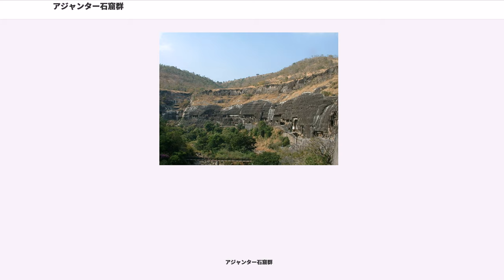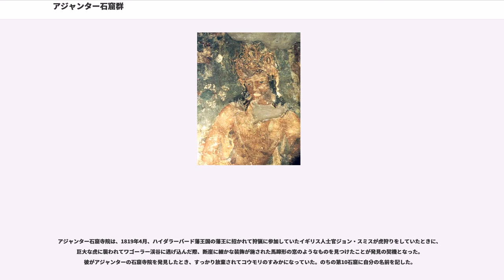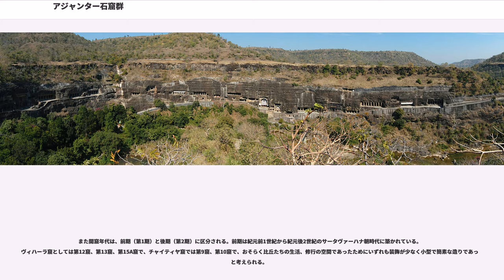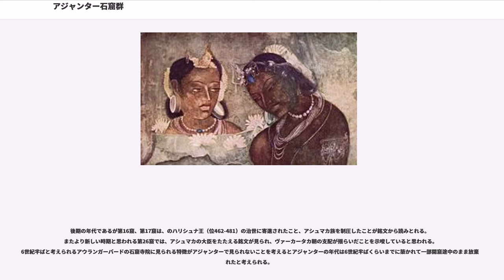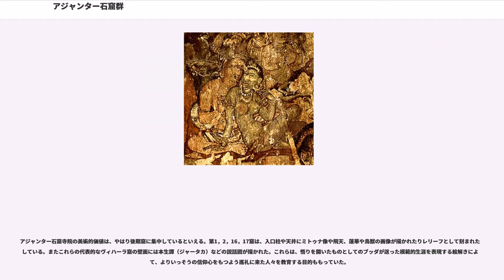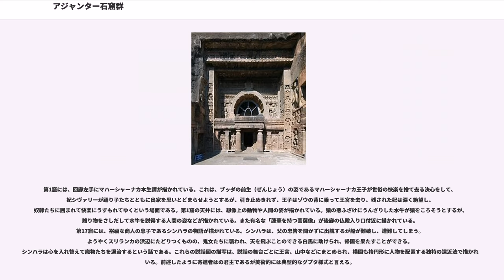アジャンター石窟群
アジャンター石窟群（アジャンターせっくつぐん、अजंता）は、インドのマハラーシュートラ州北部、ワゴーラー川湾曲部を囲む断崖を550mにわたって断続的にくりぬいて築かれた大小30の石窟で構成される古代の仏教石窟寺院群のことである。

アジャンター石窟寺院は、1819年4月、ハイダラーバード藩王国の藩王に招かれて狩猟に参加していたイギリス人士官ジョン・スミスが虎狩りをしていたときに、巨大な虎に襲われてワゴーラー渓谷に逃げ込んだ際、断崖に細かな装飾が施された馬蹄形の窓のようなものを見つけたことが発見の契機となった。彼がアジャンターの石窟寺院を発見したとき、すっかり放棄されてコウモリのすみかになっていた。のちの第10石窟に自分の名前を記した。

仏教窟であるこの石窟の種類は2種類あって、平地に木造か煉瓦造で建てられていた僧院（ヴィハーラ）を石窟におきかえたヴィハーラ窟とブッダを象徴する「聖なるもの」（チャイティヤ）として仏塔などが据えられたチャイティヤ窟がある。アジャンターでは、9，10，19，26，29窟の5つがチャイティヤ窟で残りはすべてヴィハーラ窟である。平地では中庭を囲むように僧室をつくるが、ヴィハーラ窟では、一面を採光のために外部に開き、中庭を列柱で囲むようにして僧室との間に回廊をつくる。一方チャイティヤ窟は、2層分の高さに天井を高くして、天井は断面半円形をなし、平面プランは細長い馬蹄形で奥の半円形部分に仏塔を配置する。共通する特徴は、元来木造である僧院とチャイティヤ堂を模倣することにこだわり、柱や梁や垂木を彫り込んでいる。

また開窟年代は、前期（第1期）と後期（第2期）に区分される。前期は紀元前1世紀から紀元後2世紀のサータヴァーハナ朝時代に築かれている。ヴィハーラ窟としては第12窟、第13窟、第15A窟で、チャイティヤ窟では第9窟、第10窟で、おそらく比丘たちの生活、修行の空間であったためにいずれも装飾が少なく小型で簡素な造りであったと考えられる。

後期である5世紀後半から6世紀頃になると、ヴィハーラ窟は、奥壁中央に仏殿が設けられ、本尊として説法印を結んだ仏陀座像が脇侍菩薩を従えて安置され、仏殿としての性格が強くなる。つまり寄進者は、聖なる存在としての仏陀に永久に残る住居である窟院をささげることに功徳を見いだすという目的で石窟を築いたと考えられる。

後期の年代であるが第16窟、第17窟は、のハリシュナ王（位462-481）の治世に寄進されたこと、アシュマカ族を制圧したことが銘文から読みとれる。またより新しい時期と思われる第26窟では、アシュマカの大臣をたたえる銘文が見られ、ヴァーカータカ朝の支配が揺らいだことを示唆していると思われる。6世紀半ばと考えられるアウランガーバードの石窟寺院に見られる特徴がアジャンターで見られないことを考えるとアジャンターの年代は6世紀半ばくらいまでに築かれて一部開窟途中のまま放棄されたと考えられる。

アジャンター石窟寺院の美術的価値は、やはり後期窟に集中しているといえる。第1，2，16，17窟は、入口柱や天井にミトゥナ像や飛天、蓮華や鳥獣の画像が描かれたりレリーフとして刻まれたりしている。またこれらの代表的なヴィハーラ窟の壁面には本生譚（ジャータカ）などの説話図が描かれた。これらは、悟りを開いたものとしてのブッダが送った模範的生涯を表現する絵解きによって、よりいっそうの信仰心をもつよう巡礼に来た人々を教育する目的ももっていた。

第1窟には、回廊左手にマハーシャーナカ本生譚が描かれている。これは、ブッダの前生（ぜんじょう）の姿であるマハーシャーナカ王子が世俗の快楽を捨て去る決心をして、妃シヴァリーが踊り子たちとともに出家を思いとどまらせようとするが、引き止めきれず、王子はゾウの背に乗って王宮を去り、残された妃は深く絶望し、奴隷たちに囲まれて快楽にうずもれてゆくという場面である。第1窟の天井には、想像上の動物や人間の姿が描かれている。猿の悪ふざけにうんざりした水牛が猿をころそうとするが、贈り物をさしだして水牛を説得する人間の姿などが描かれている。また有名な「蓮華を持つ菩薩像」が後廊の仏殿入り口付近に描かれている。第17窟には、裕福な商人の息子であるシンハラの物語が描かれている。シンハラは、父の忠告を聞かずに出航するが...